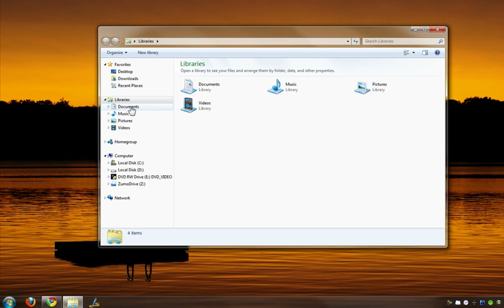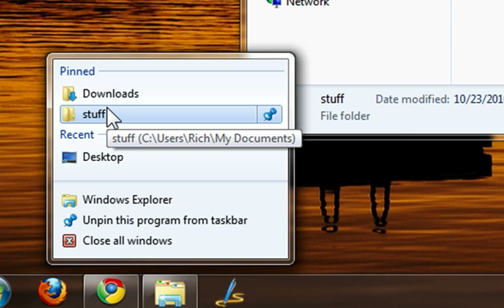How To Pin Folders To a Jump List In Windows 7